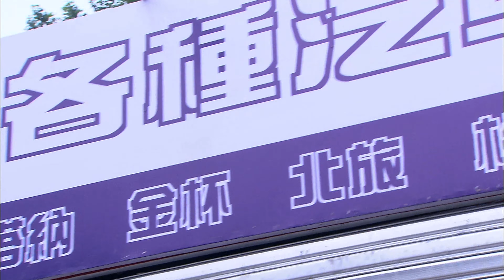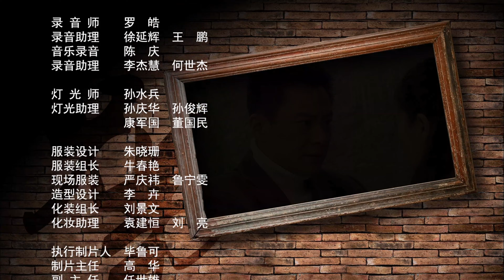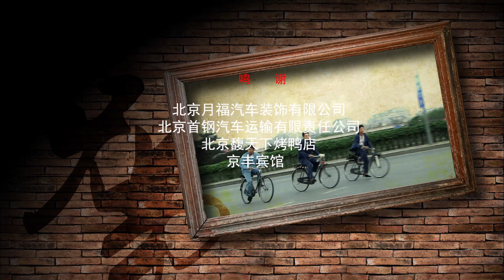经典年代情感剧|《一辈子兄弟》第12集（王斑、房子斌、小李琳等领衔主演）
王 斑 饰 李修轮
小李琳 饰 辛萍/房子斌 饰 潘为民/柳小海 饰 戴少华